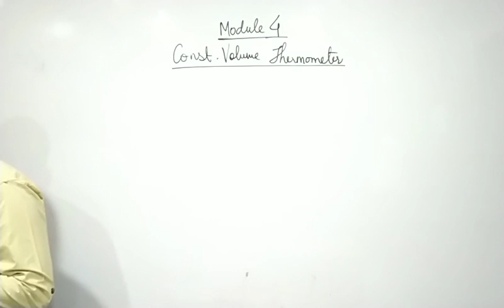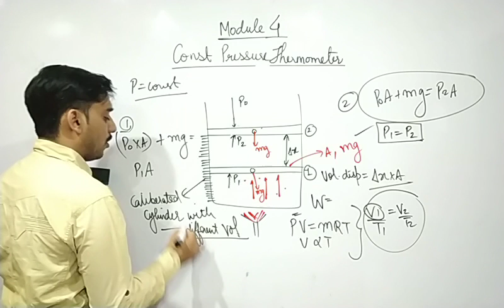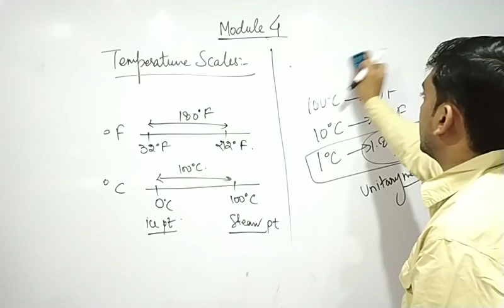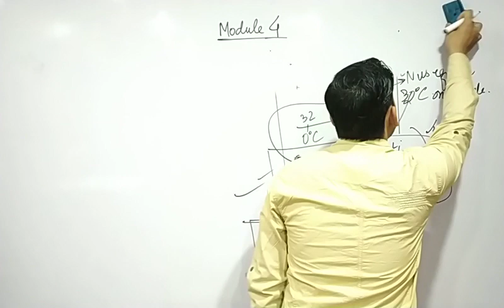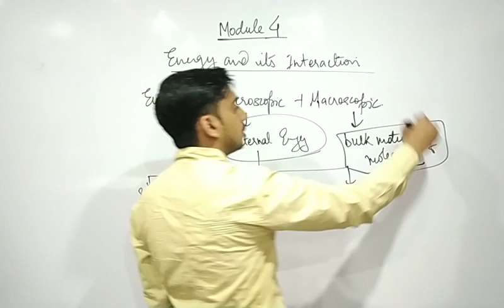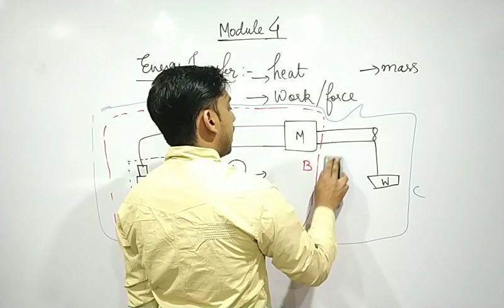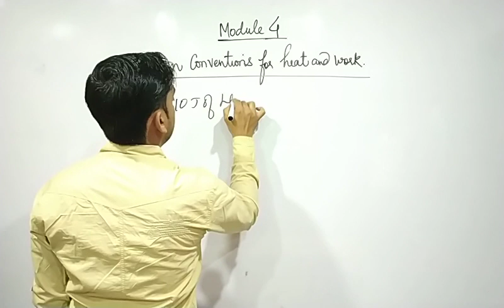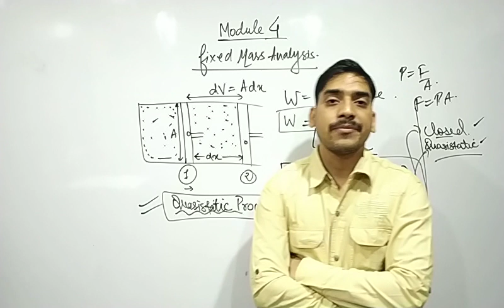Thermal Science Module 4 for RRB JE 2019 by Mech Zone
If You Like my Work you can send your Donations to our Paytm number 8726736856.